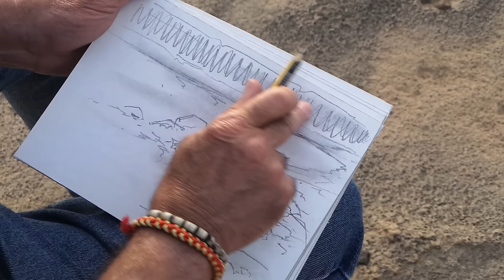EMILI PAREJO & DANIEL CODORNIU (29-05-2015)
2 Artistas residentes en Mallorca dibujando en la Colonia Sant Pere, Betlem. Mallorca(España).
Emili Parejo y Daniel Codorniu Aloy.
Realización de video HD: Daniel Codorniu Martí